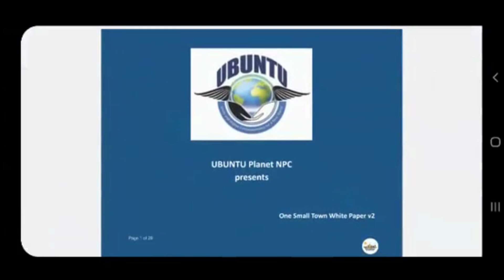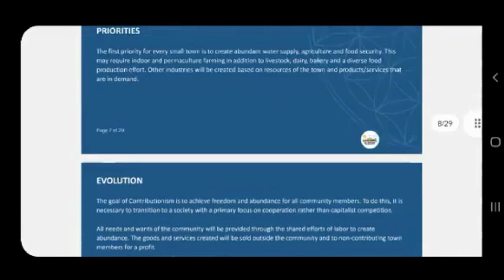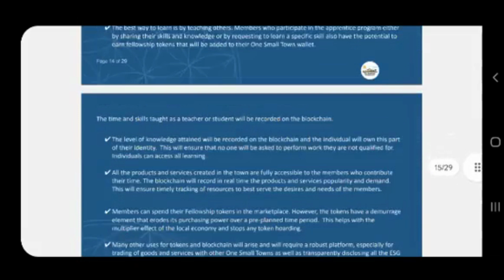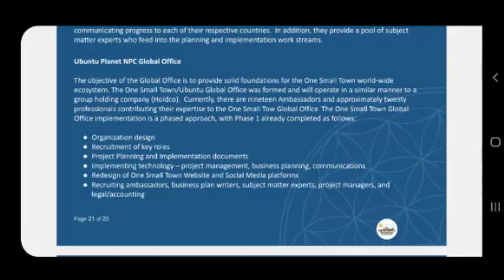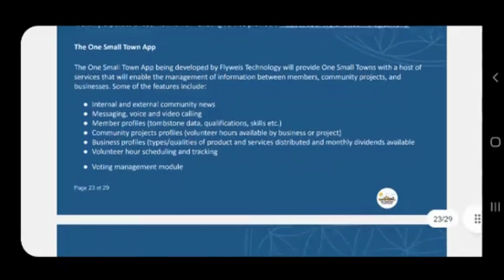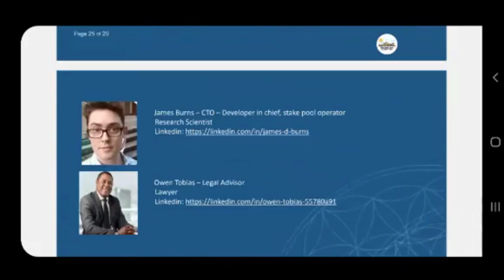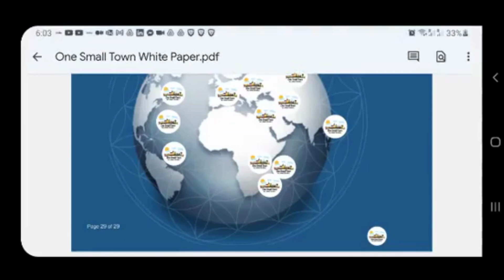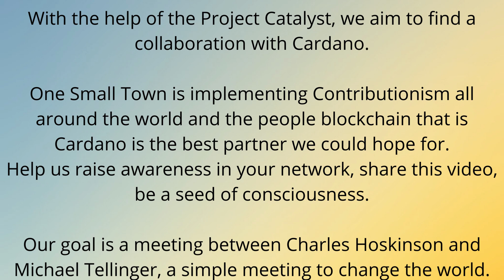ONE SMALL TOWN - Cardano White Paper - UBUNTU PLANET & Michael Tellinger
ONE SMALL TOWN  - Cardano White Paper.
Presented by Victor Ladre - OST and UBUNTU PLANET crypto advisor and engineer. Support or efforts to get funded by Cardano - to make the world a better place not just for some of us, but for all of us.
In unity - Michael Tellinger